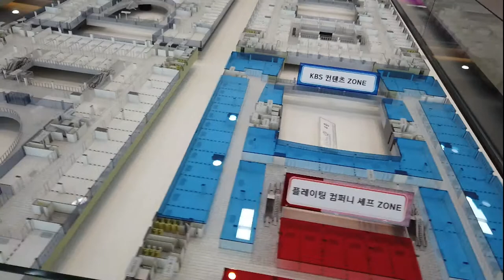20190406 sitecheck 동부산 센트럴원 KBS아트비전 코리아컨텐츠월드 16 1